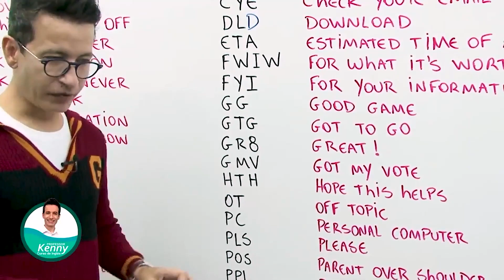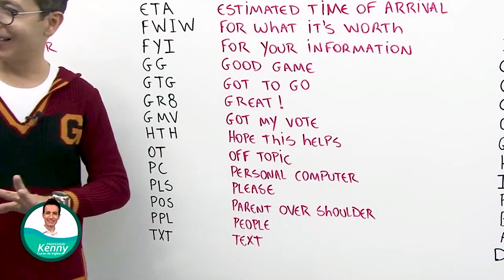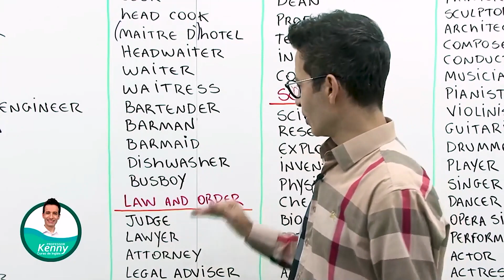Explorando a Língua Inglesa 09 - Knead, POS, Busboy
🧑🏻‍🏫 Chegou a hora de aprender inglês, mesmo que você comece do absoluto zero!

Aqui, você seguirá a jornada até a fluência. De forma simples e descomplicada com um método validado por mais de 200 mil alunos em 180 países.

Faça sua matrícula pelo link abaixo

⚠️  A ÚLTIMA KEENY WEEK DO ANO DE 2023

Nos dias 14, 15 e 16 de novembro (2023) acontece a última Kenny Week do ano.

Um intensivão gratuito de 3 aulas focadas no aprendizado do inglês que realmente funciona para o cérebro adulto.